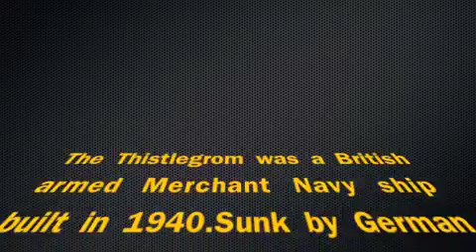Thistlegorm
Thistlegorm Sinai Egypt